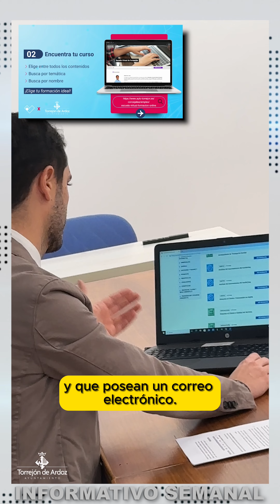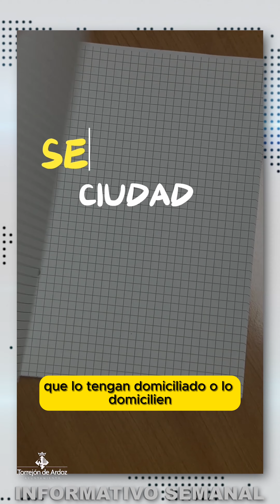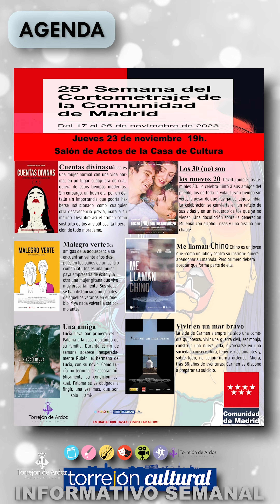Torrejón TV Informativo Semanal 17-11-2023 N.º 108